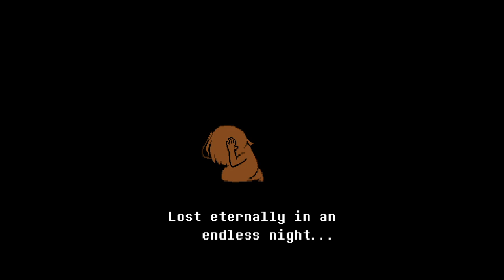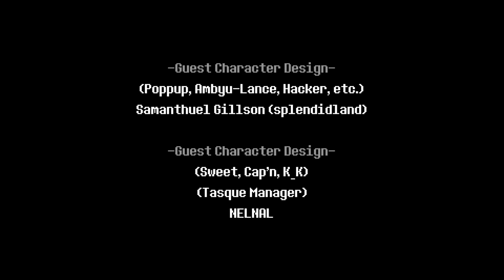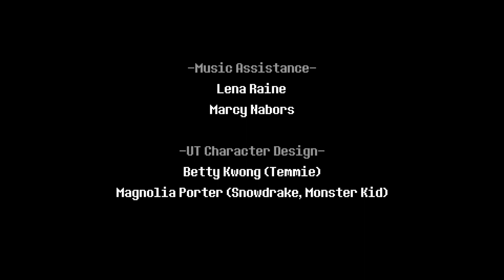jspppp (Twitch VOD - 11/02/22)